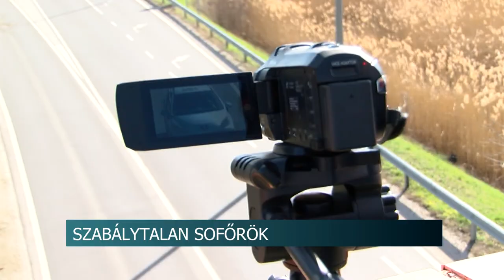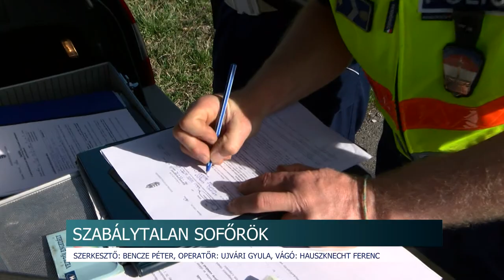Szabálytalan sofőrök - nagy erőkkel ellenőrzi a rendőrség az autósokat 20200313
A biztonsági öv és a gyermekülések használatát ellenőrzik a következő napokban a rendőrök Tolna megye útjain. Nemcsak szabálytalan, hanem akár halálos balesethez is vezethet, ha az autósok nem használják ezeket az eszközöket, mégis ottjártunkkor több sofőrt kellett megbüntetniük az egyenruhásoknak.